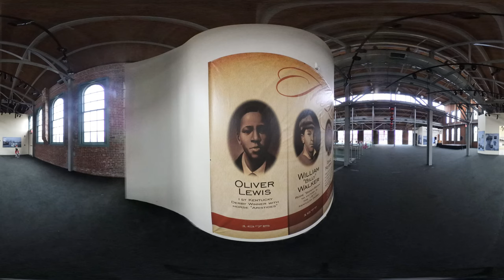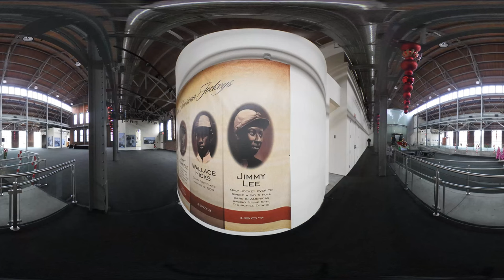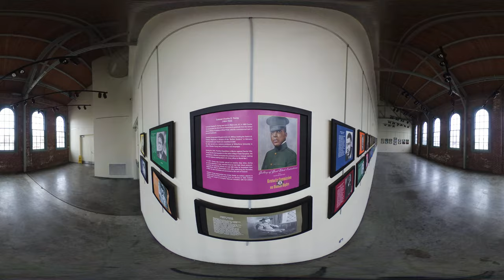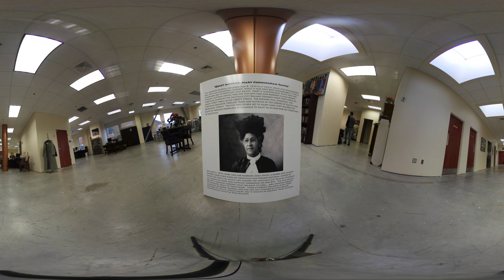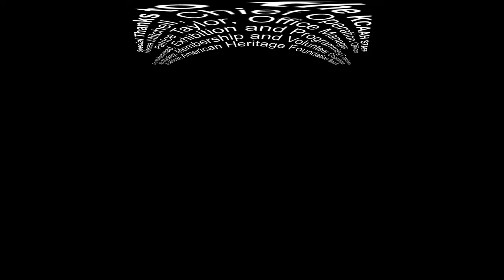360 VR Tour: Kentucky Center for African American Heritage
Follow Aukram Burton, Executive Director of the Kentucky Center for African American Heritage, on a 360 degree VR first person viewpoint guided tour through the KCAAH campus. Produced byAukram Burton, Executive Director of KCAAHNathaniel Spencer, Louisville Film CommissionLeo Osborne, LeoCast.comDirected byNathaniel SpencerDirector of PhotographyLeo OsborneEditorLeo OsborneProject CoordinatorPaula McGuffey, Gheens Science Hall and Rauch PlanetariumTechnical ConsultantDrew Foster, Gheens Science Hall and Rauch PlanetariumMusic byKevin MacLeod
“Faster Does It” and “AcidJazz”
Special Thanks to the KCAAH STAFFHosea Mitchell, Chief Operation OfficerPatrice Taylor, Office ManagerSara Muhammad, Exhibition and Programming CoordinatorKip Mackey, Membership and Volunteer Coordinator& African American Heritage Foundation Board

If interested in learning more, the book Two Centuries of Black Louisville can be found at Louisville libraries and schools and is available for purchase